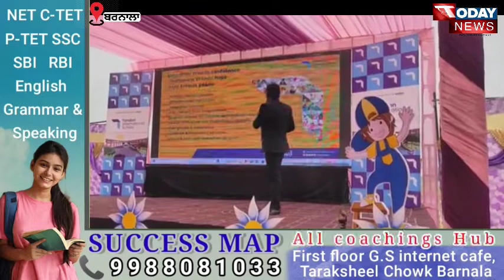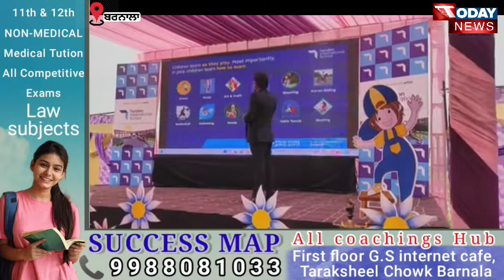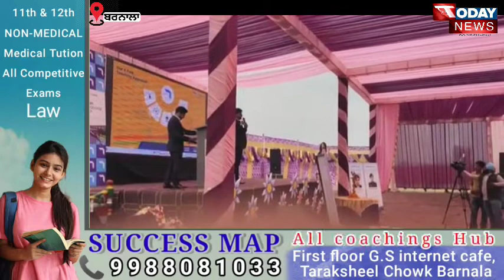I C S E Curriculum ਤੇ ਯੂਰਪੀਅਨ ਐਜੂਕੇਸ਼ਨ ਸਟੈਂਡਰਡ ਵਾਲੇ “ਟੰਡਨ ਇੰਟਰਨੈਸਨਲ ਸਕੂਲ” ਦੀ ਓਪਨਿੰਗ ਭਲ੍ਹਕੇ Today N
live Kisan Protest Kisan Andolan Balbir Singh Rajewal. Darshanpal singh Gurnam Singh Chaduni Deep Singh wala. farmer protest punjab kisan andolan punjab kisan andolan haryana kisan protest in punjab kisan protest kisan protest live punjabi. farmer in delhi farmer protest delhi kisan protest delhi kheti kanoon kheti kanoon. punjab farmer bill india farmer bill 2020 farmers agitation farmers protest.

Today News Tv is a News channel started in Feburary 2020. Senior Journalist Harinder Pal Nikka Barnala Editor-in-chief of Today News Network. we are support Independent Journalism.

Connected with us through Gmail:-